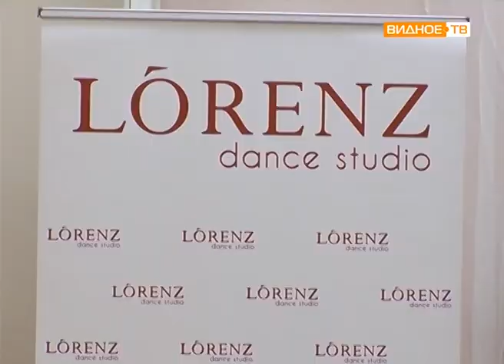Школа танцев "Лоренц" - день открытых дверей